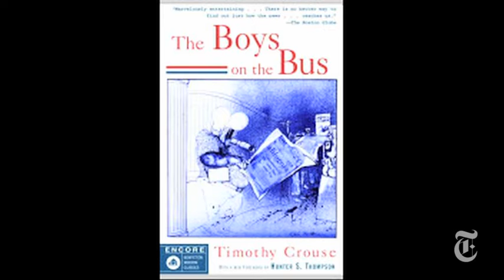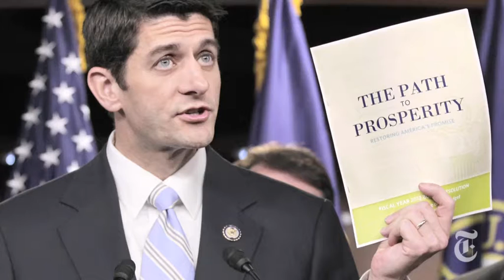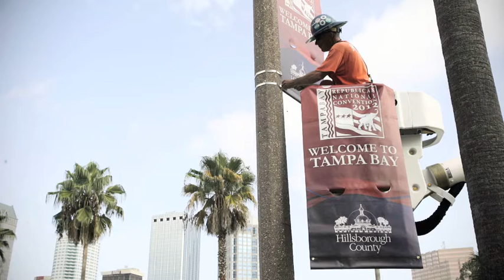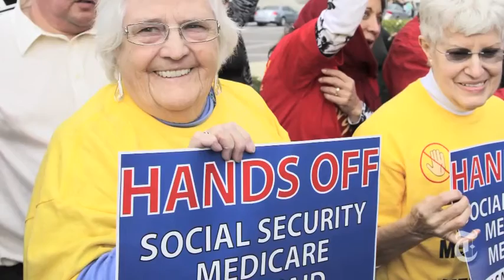Election 2012 | TimesCast Politics - August 16, 2012 | The New York Times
A new strategy from the Romney campaign. | Glimmers of hope in Florida. | The Connecticut Senate race. | Jill Abramson on the electoral landscape. | The Op-Ed columnist Joe Nocera on Paul Ryan.